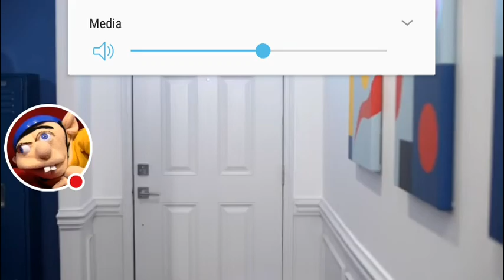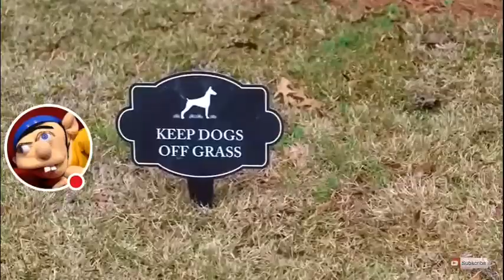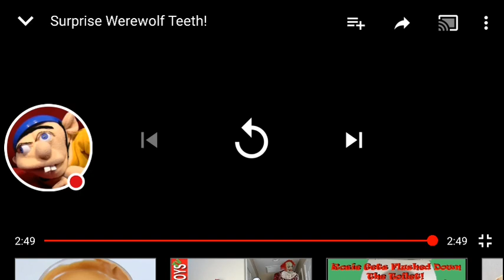My Reaction to Jessie and Mike: Surprise Werewolf Teeth